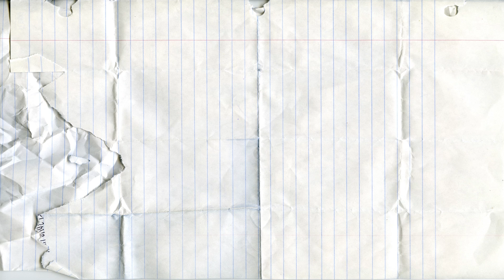Учим цифры от 1 до 4 для детского сада|Учим цвета для детей|Учим фрукты|Пирог цифры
В этом видео мы будем учить цифры от 1 до 4 с пирогами для самых маленьких. Мы будем учить цвета фруктов. Веселое, образовательное видео для детей, для младенцев и для малышей.